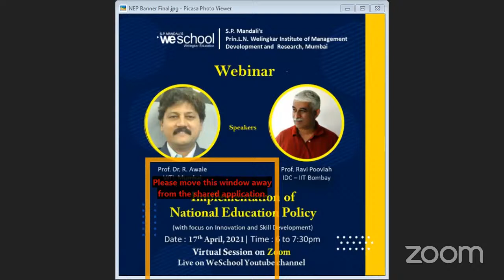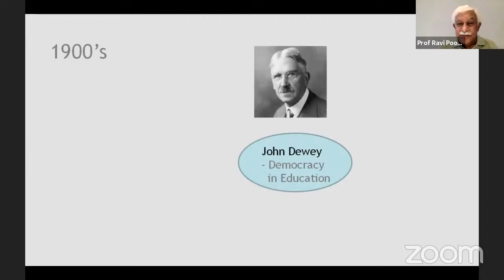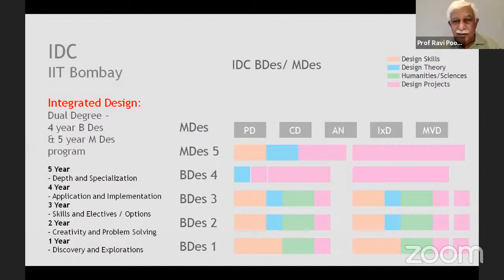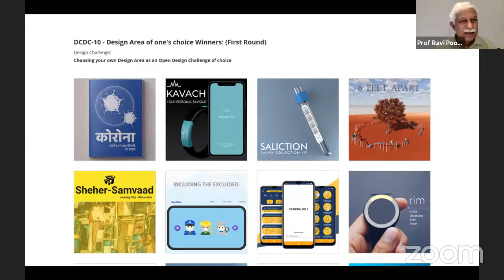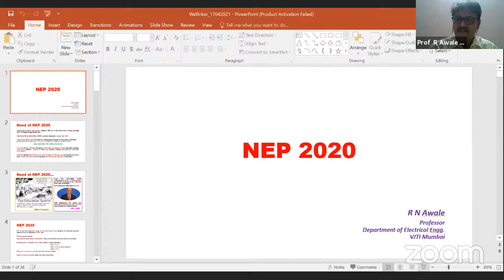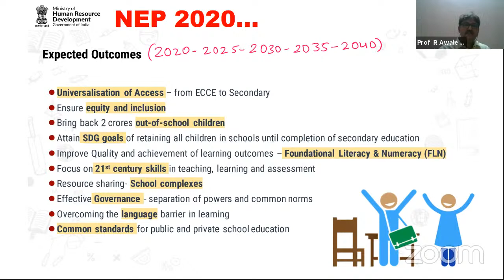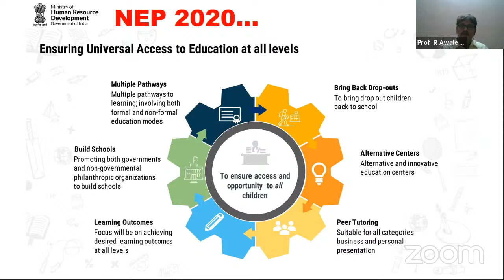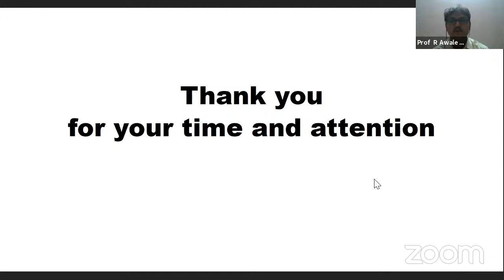NEP Session - focus on Innovation and Skill Development